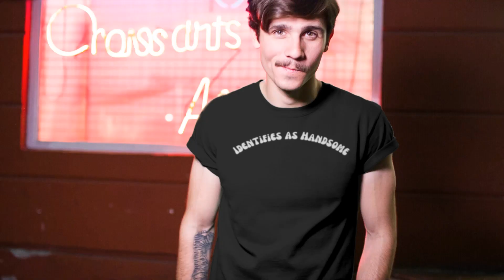Identifies as Handsome - Short-Sleeve Unisex T-Shirt - Fun Shirt Gift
You've now found the staple t-shirt of your wardrobe. It's made of 100% ring-spun cotton and is soft and comfy. The double stitching on the neckline and sleeves add more durability to what is sure to be a favorite!

• 100% ring-spun cotton
• Sport Grey is 90% ring-spun cotton, 10% polyester
• Dark Heather is 65% polyester, 35% cotton
• 4.5 oz/yd² (153 g/m²)
• Shoulder-to-shoulder taping
• Quarter-turned to avoid crease down the center
• Blank product sourced from Bangladesh, Honduras, Haiti, Mexico, or Nicaragua

This product is made especially for you as soon as you place an order, which is why it takes us a bit longer to deliver it to you. Making products on demand instead of in bulk helps reduce overproduction, so thank you for making thoughtful purchasing decisions!